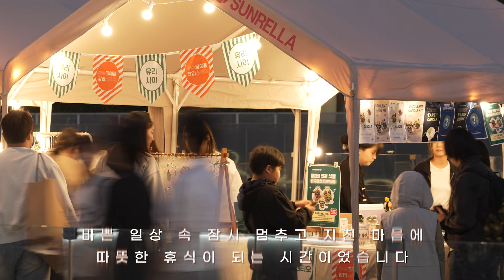[하반기] 우수공예품 팝업스토어 행사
🧡2024 하반기 우수공예품 팝업스토어 행사🧡

광주의 대표 공방들이 정성껏 빚어낸 우수 공예품들로
전시, 판매, 체험이 어우러진 공예 작품과 공예의 숨결이
담긴 멋스러운 작품들이 가득한 현장이 궁금하다면?

바로 영상을 통해 확인해 보세요! 📺

오핸즈가 궁금하다면?